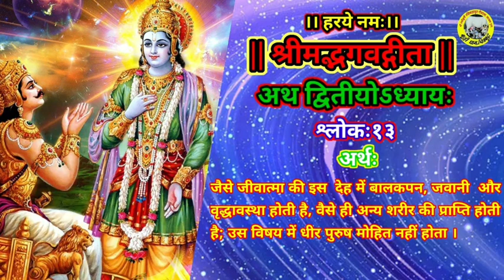||श्रीमद्भगवद्गीता||अध्यायः२,श्लोकः१३//दासानुदास श्रीकान्त दास जी महाराज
★ गौसेवक, विरक्त-संत पूज्य श्रीकांत दास जी महाराज से श्रीमद भागवत कथा, श्री राम कथा, श्री गौमाता-कथा एवं श्री भक्त-चरित्र कथा करवाने हेतु सम्पर्क-सूत्र :-

★ गौसेवक, विरक्त-संत पूज्य श्रीकांत दास जी
    महाराज के दर्शन करने का स्थान :-
     कूड़ी धाम गौशाला, अर्जुनपुर, खंडेहा, मऊ,
     चित्रकूट, (उत्तर प्रदेश),भारत
     पिन कोड:-210209.

★ बे-सहारा गौमाताओं को कत्ल-खाने में जाने से बचाने के लिए किसी भी गौशाला में धन-राशि का दान/सहयोग अवश्य करें और अपने "गौमाता-पुत्र"  होने का धर्म निभाएं ।

● गौसेवक, विरक्त-संत पूज्य श्रीकांत दास जी महाराज द्वारा संचालित श्री रासेश्वरी रसिक ठाकुर गौशाला,कूड़ी धाम, चित्रकूट में बेसहारा (अन्ना) गौमाताओं की भोजन-सेवा, चिकित्सा-सेवा हेतु दान/सहयोग स्वयं देकर एवं अपने रिश्तेदारों तथा मित्रों से दान/सहयोग दिलवाकर घर बैठे अक्षय पुण्य-फल की प्राप्ति सुनिश्चित करिये।